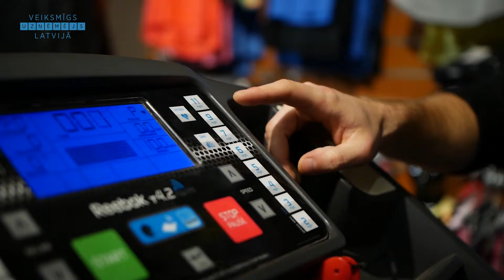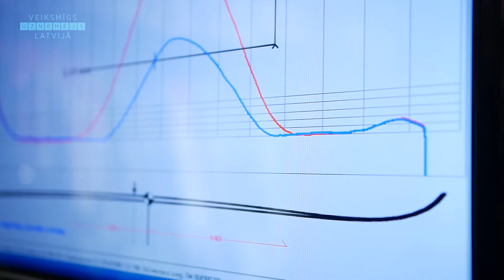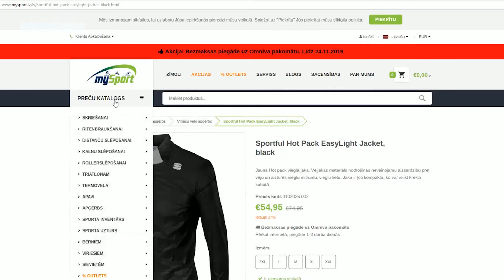MySport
Veikals “MySport”
Dārziema iela 60, Rīga
Tālr.: 67563422